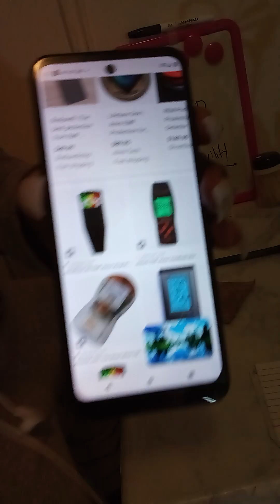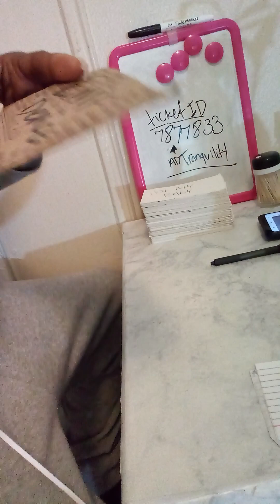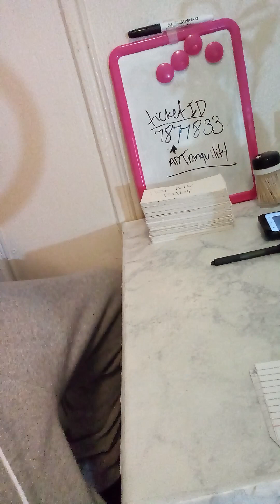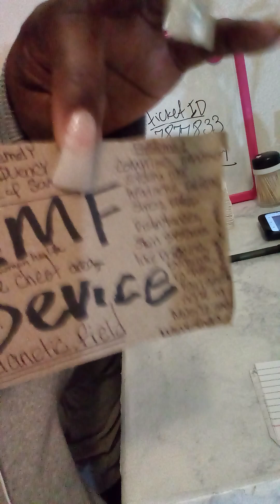MANIPULATION using EMF Devices on us. things is not real your emotions not urs